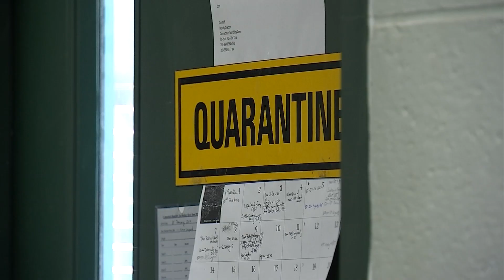Beardsley Zoo Amur Leopards - WFSB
BETTER CT takes us along to meet the Amur leopard cubs at the Beardsley Zoo.
Reporter - Melissa Cole
Photographer/Editor - Eric Budney